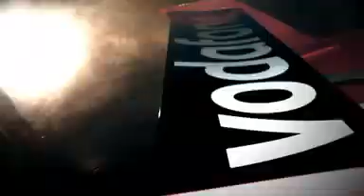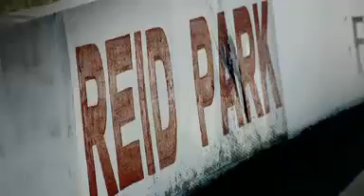Bathurst V8 Supercars